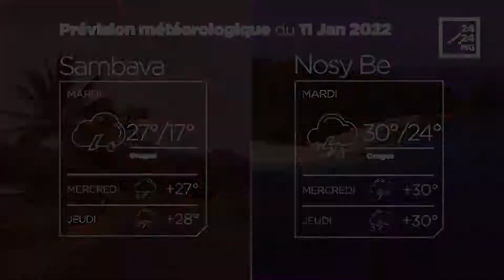METEO du 11 janvier 2022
Les prévisions météorologiques des grandes villes de Madagascar pour la journée du 11 janvier.